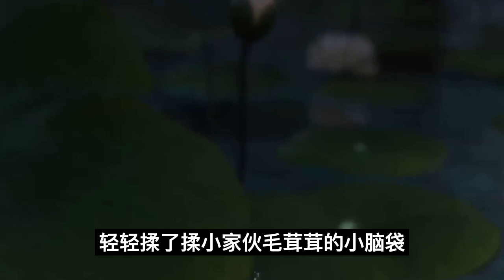魔道祖师之古灵精怪魏小羡第22集：小魏婴还是一言不发地抱着蓝忘机的脖子。不松手#魔道祖師#藍忘機#魏無羨#陳情令#肖戰#王一博